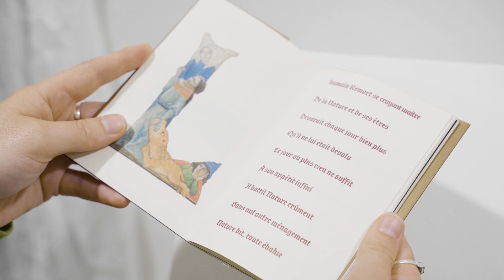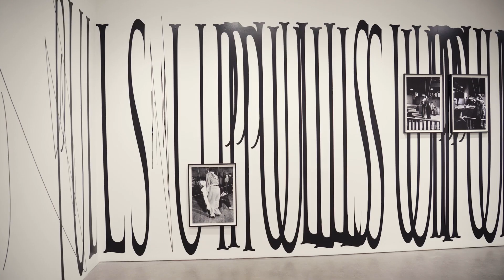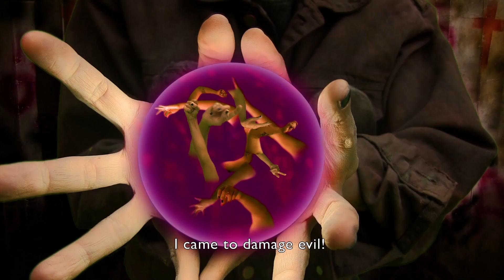MOMENTA X Galerie de l'UQAM (parcours vidéo / video tour)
MOMENTA X GALERIE DE L’UQAM
Commissaire : Ji-Yoon Han

Artistes : Marion Lessard, Émilie Pitoiset, Naomi Rincón Gallardo

7 septembre 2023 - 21 octobre 2023

Du 7 septembre au 21 octobre 2023, la Galerie de l’UQAM présentera les expositions individuelles des artistes Marion Lessard, Émilie Pitoiset et Naomi Rincón Gallardo, dont les œuvres activent des processus de transformation, de mimétisme et de mutation à travers le vivant.

Alors que les individus sont sans cesse fichés, formatés, figés dans du même et de l’identique, comment pouvons-nous mettre en mouvement nos manières de comprendre les identités et les différences ? Ces questionnements sont tant de terrains d’exploration et de pistes de réflexion autour du thème de la 18e édition de MOMENTA Biennale de l’image et des œuvres de ses artistes.

Curator: Ji-Yoon Han

Artists: Marion Lessard, Émilie Pitoiset, Naomi Rincón Gallardo

Galerie de l’UQAM is pleased to announce its participation in the 18th edition of MOMENTA Biennale de l’image, presented from September 7 to October 22, 2023. Designed by curator Ji-Yoon Han, Masquerades: Drawn to Metamorphosis aims to explore the dynamics of visibility and invisibility that shape representations of the self and the other from the metamorphic potentials of mimicry. Deployed in fifteen locations across the city, the biennial program will bring together 23 artists from abroad, representing 15 countries, and from 4 provinces and 4 Indigenous nations of Canada. From one exhibition to the next, processes of transformation, mimicry, and mutation will be activated, questioning the functions of the image, between representation and metamorphosis.

As part of the 18th edition of MOMENTA Biennale de l’image, Galerie de l’UQAM will have the great pleasure to present the artists Marion Lessard (Canada), Émilie Pitoiset (France) and Naomi Rinćon Gallardo (Mexico).